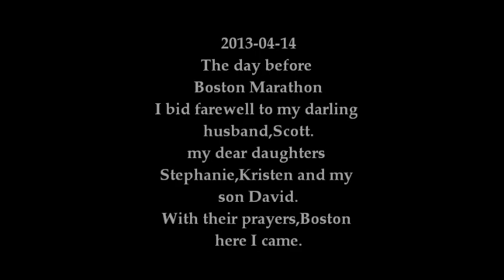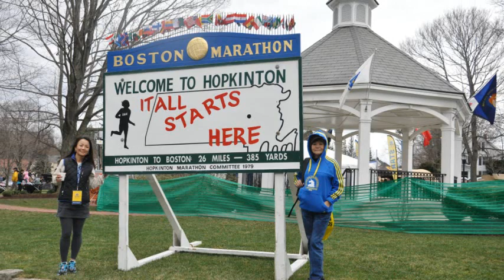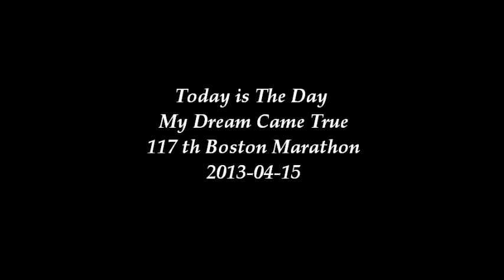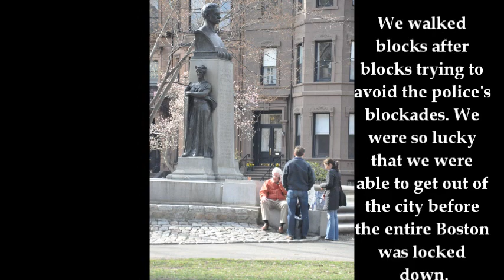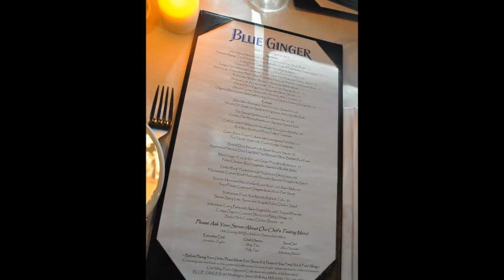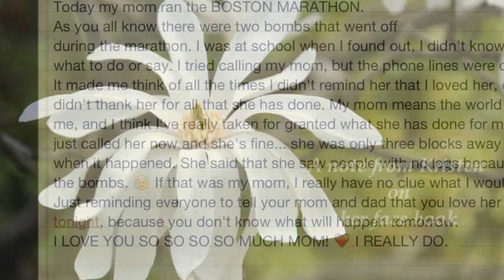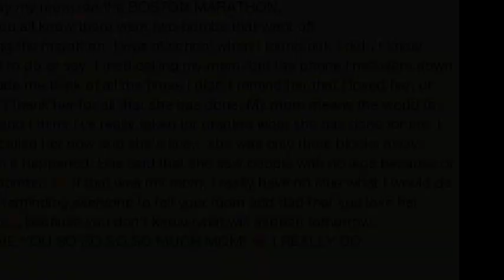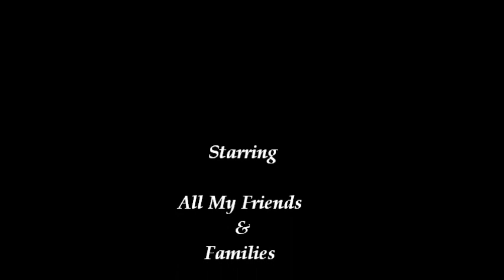2013-04-15 Juliet Lin Wu's 2013 Boston Marathon -- 蘊文波士頓馬拉松的榮耀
Our daughter Juliet ran the 2011 Chicago Marathon and fulfilled her dream at 117th Boston Marathon on 04/15/2013 just minutes before Boston Terrorists Bombing.
We are so proud of her and we are so thankful. Our hearts also go out for the victims.